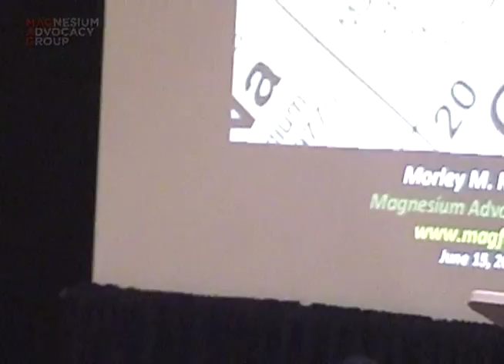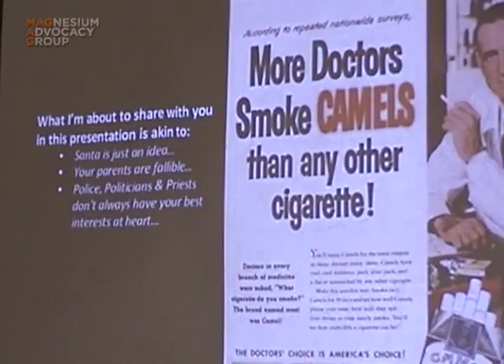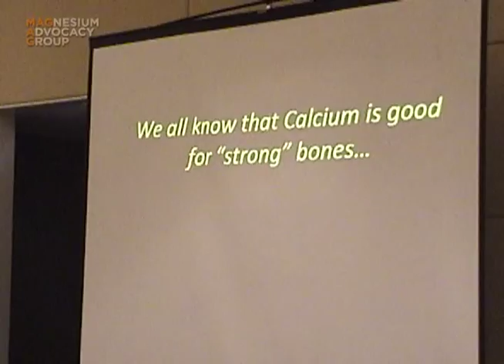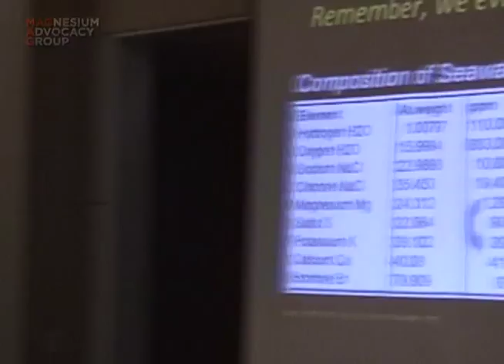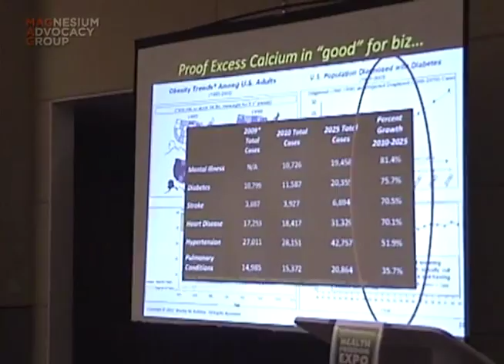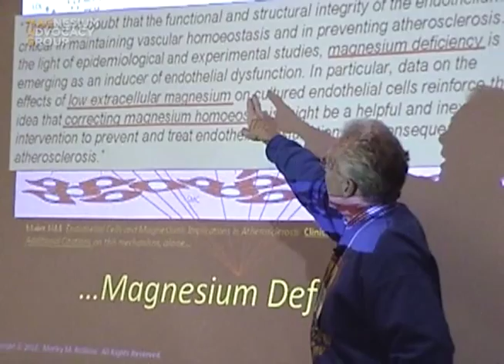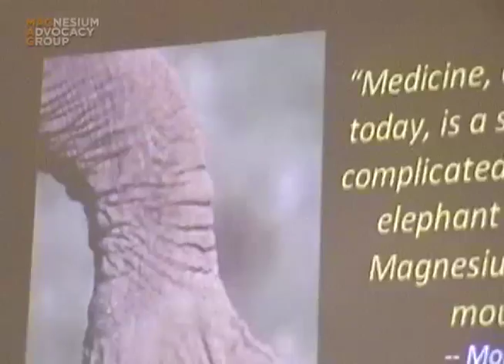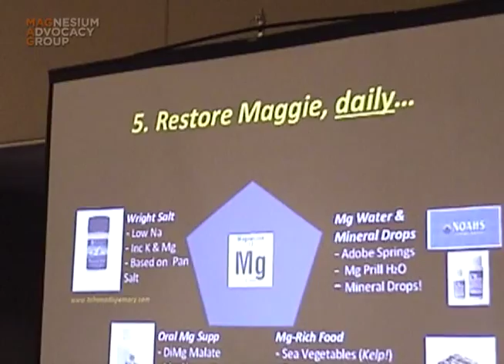Misled and Misfed Lecture - Morley M. Robbins